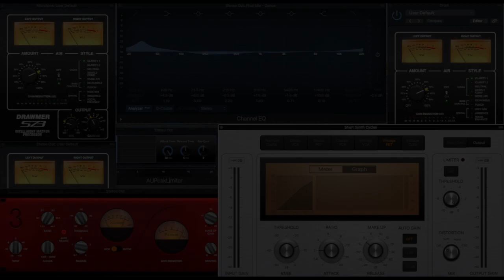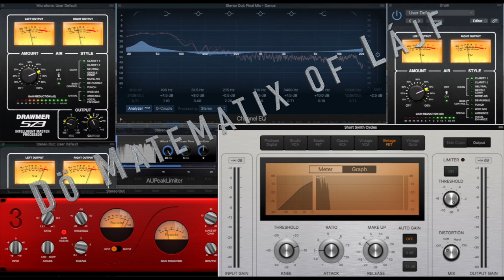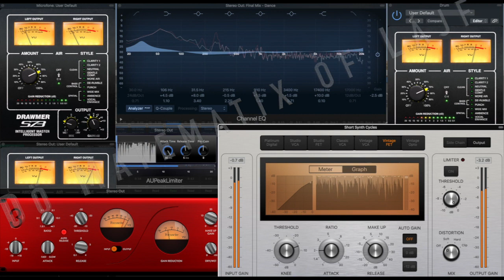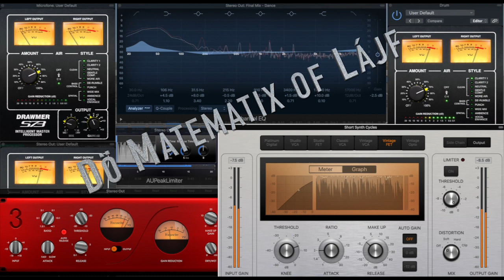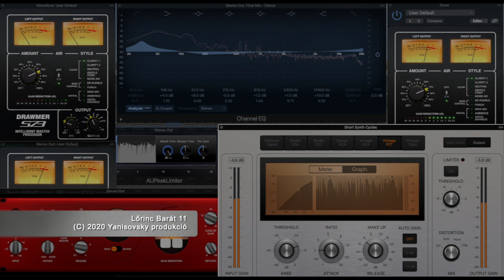Dö Matematix of Lájf Hez Szám Bézik Formulász - Orbán techno - Lőrinc barát 11 (Hi-Fi)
ISRC: HU-BHK-20-00022

2020